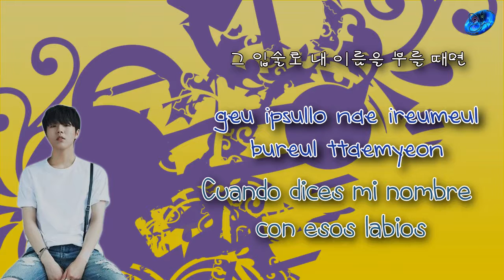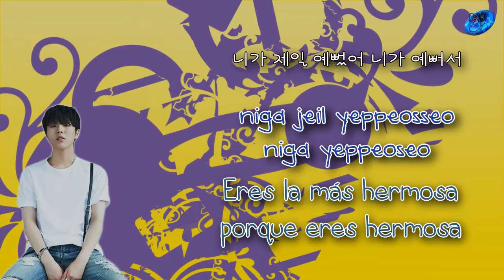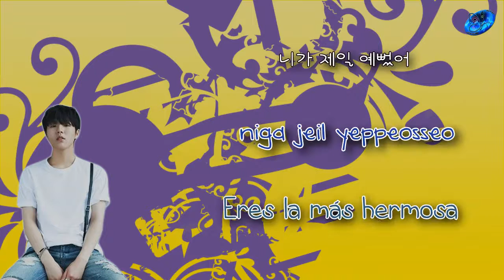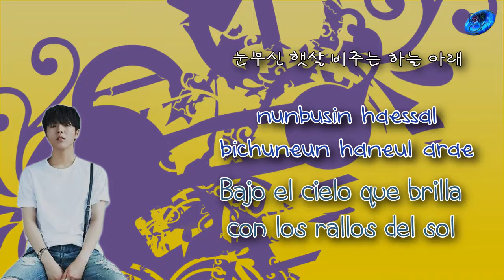Yoo Seung Woo - You're beautiful [Sub. Esp + Han + Rom]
| [MV] 유승우(YU SEUNGWOO)_예뻐서(You're beautiful)
© Song ~ You're beautiful
© interprete ~ Yoo Seung Woo